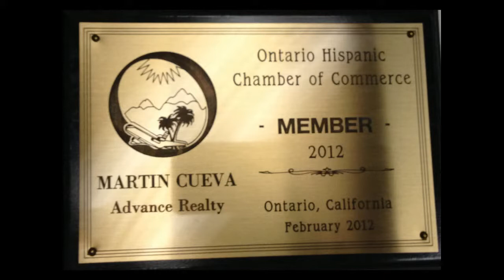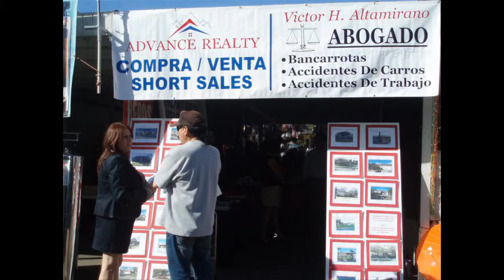Santa Ana Real Estate - Martin Cueva - Santa Ana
Martin Cueva Real Estate Agent Santa Ana California
DRE #01103656